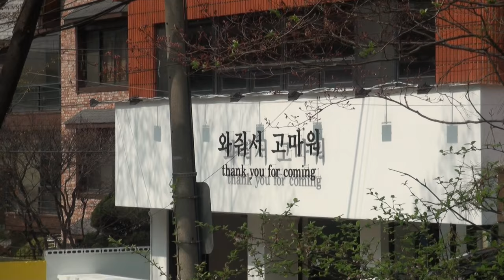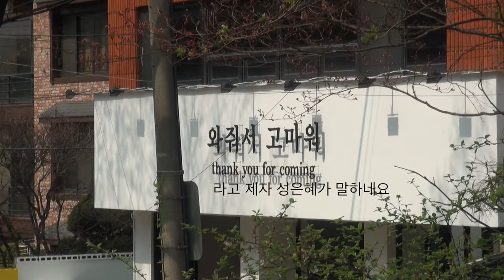[B. Studio] ②도전! 영상을 만들어 보자!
creative by 이지현